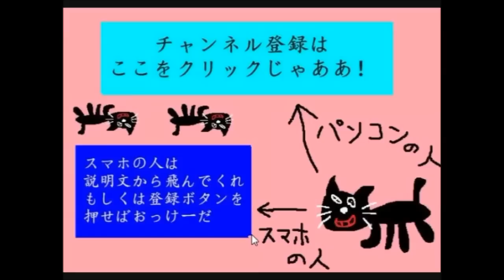一回でもミスったら即終了のくだらない『けん玉』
初心者の謎けん玉。